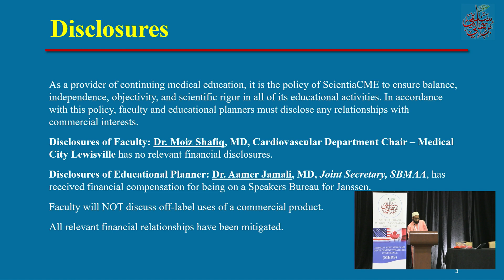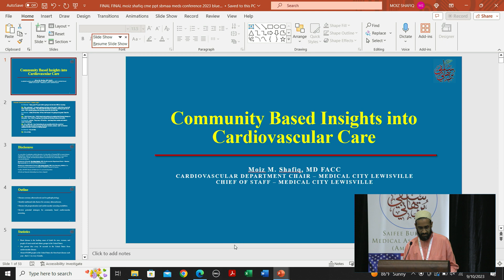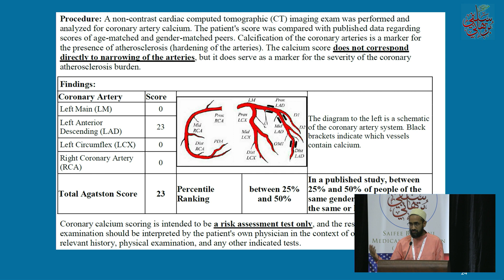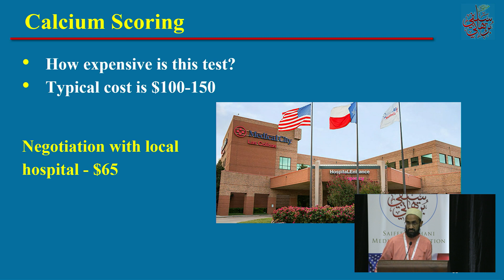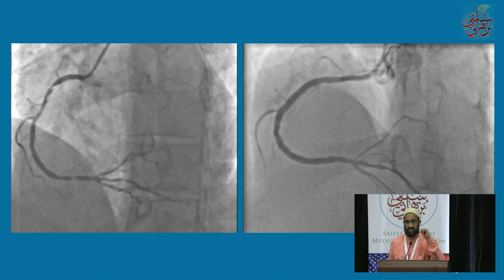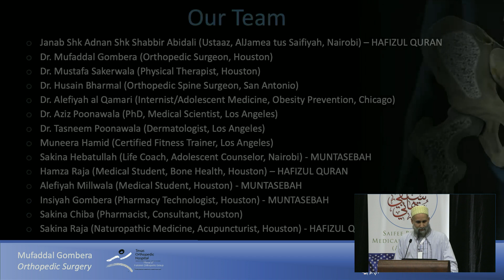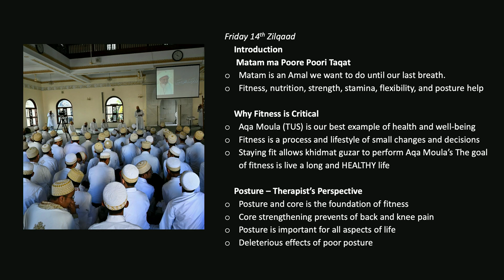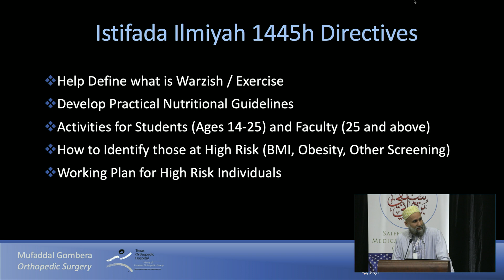MEDS 2023 - Community Based Insights into Cardiovascular Care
Presenter Name:  Dr. Moiz Shafiq, Dr. Mufaddal Gombera, Dr. Hujefa Vora
Date:  Sunday, September 10, 2023
Room:  Texas Grande